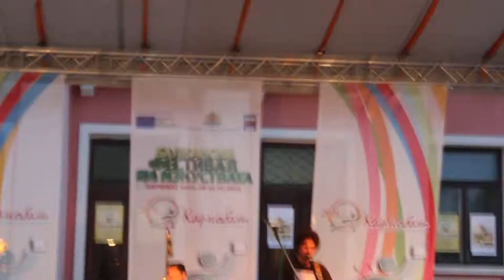Rock group PERUN  Just got Paid